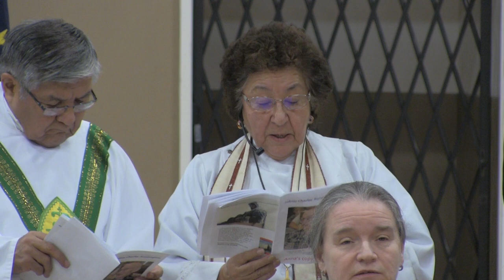tim bodony speaking at Sidney Huntington funeral